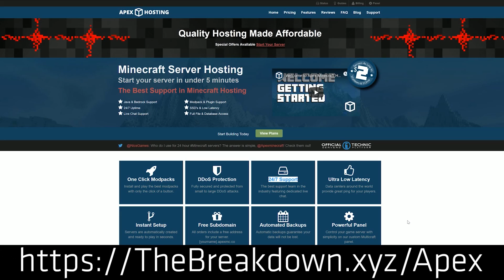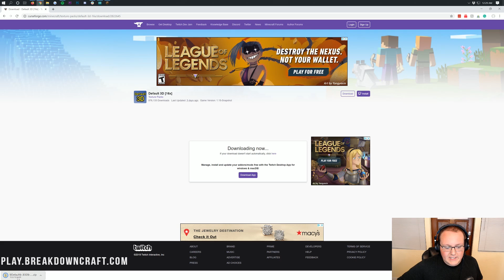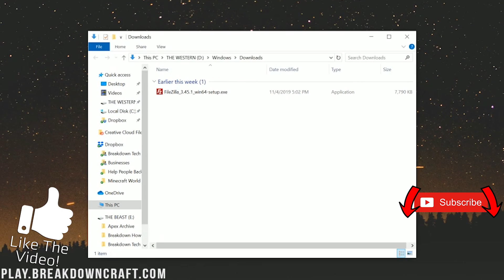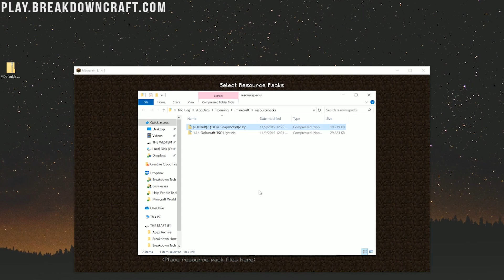How To Download & Install Default 3D in Minecraft 1.14.4 (How To Get 3D Textures in Minecraft!)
If you want to learn exactly how you can get 3D textures in Minecraft, this is the video for you! I teach you every single step of how to download and install Default 3D in Minecraft 1.14.4. Default 3D is a Minecraft texture pack that adds 3D textures to Minecraft. Literally making things like cobblestone, wood, and iron/diamond ores stick out from the blocks themselves. This can completely change the look of Minecraft, and can even make Minecraft more realistic.

Start your 24-hour DDOS-Protected Minecraft server with Apex Minecraft Hosting!

About this video: This video is our step-by-step guide on how to download and install the Default 3D texture pack in Minecraft 1.14.4. This will allow you to finally get 3D textures in Minecraft 1.14.4 in order to help you make Minecraft look more realistic and overall look much, much better. As far as resource packs for Minecraft go, Default 3D is one of the more unique ones as it literally takes and adds depth to all of the textures in Minecraft in order to make them 3D. So, without any more delay, here is how you can download and install Default 3D in Minecraft 1.14.4!

First and more we need to start off by downloading Default 3D. You can find the official download for Default 3D linked in the description above. Once you are there, you will need to make sure you are downloading the 1.14.4 version. This is actually a very simple process. Just scroll down the page a bit and look in the right-hand sidebar. Here, you will see a 'Minecraft 1.14' section. Under this, you will see a file with a purple download button next to it. Click on that purple download button, and you will be taken to a page where your download will begin in 5 seconds.

After Default 3D is downloaded, we need to install it. Luckily, learning how to install Default 3D in Minecraft 1.14.4 is super simple and super easy. All you need to do is open up Minecraft, click on the 'Options' tab from the Minecraft main menu, and then, click on the 'Resource Packs' tab. This is where you can see all of the resource packs you currently have installed in Minecraft.

How do you install the 3D one we have here? Well, it's pretty simple. Just click on the 'Open Resource Pack Folder' button in the bottom left of Minecraft. This will then open up a folder. Now, all you need to do in order to install Default3D in Minecraft 1.14.4 is drag-and-drop it into this resource pack folder. Once you do that, you can come back to Minecraft. At first, Default 3D will be nowhere to be found. This isn't a problem though. Just click the 'Done' button and click on 'Resource Packs' again. You will now see Default 3D installed in Minecraft 1.14.4!

We aren't done completely though. We still need to select this resource pack. That is very simple and very easy to do. Just hover over the Default 3D texture pack and click the arrow that appears on it. This will move it into the 'Selected Resource Packs' section. Now, click done, and Minecraft will setup 3D textures use the Default 3D ResourcePack for Minecraft 1.14.4.

Congratulations! You now know exactly how to download and install Default 3D in Minecraft 1.14.4 in order to get 3D textures in Minecraft. If you have any questions about getting Default 3D, please let us know in the comment section down below, and be sure to give this video a thumbs up and subscribe if we did help you get Default 3D for Minecraft 1.14.4. It really helps us out, and it means a lot to me. Thank you very, very much in advance, and I hope you enjoy your new 3D Minecraft resource pack!